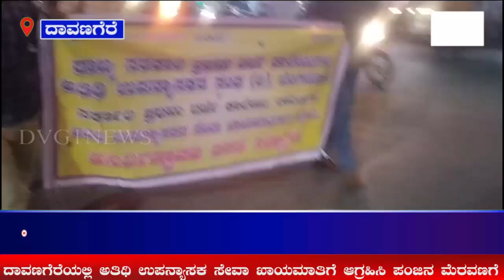ಅತಿಥಿ ಉಪನ್ಯಾಸಕರ ಸೇವ ಖಾಯಮಾತಿಗೆ ಆಗ್ರಹಿಸಿ ಪಂಜಿನ ಮೆರವಣಿಗೆ